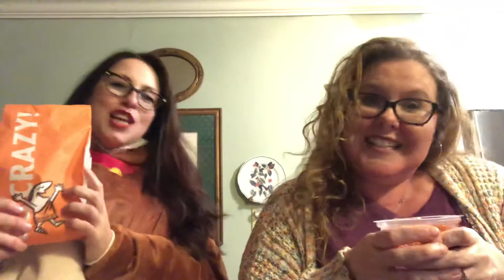Thrifty Sisters Summer and Holly try LITTLE CAESARS STUFFED BREAD STICKS!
Little C’s sponsored this amazing video of us TRYING THESE DELICIOUS STICKS!